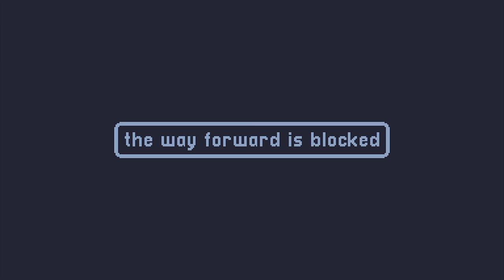Let's Play A Short Hike Part 1 - Stuck in Nature with No Cellphone Reception!? [PC Gameplay]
Let's play A Short Hike on PC! After a month of lots of zombie killing and monster slaying, I figure it's time to relax with a small, peaceful hiking journey. Let's go to Hawk Peak!
► More A Short Hike (playlist) | If you enjoyed the video, consider leaving a like and/or comment as support!

Developer: adamgryu
Publisher: adamgryu

► A Short Hike Story Synopsis

Hike, climb, and soar through the peaceful mountainside landscapes of Hawk Peak Provincial Park. Follow the marked trails or explore the backcountry as you make your way to the summit. Along the way, meet other hikers, discover hidden treasures, and take in the world around you.